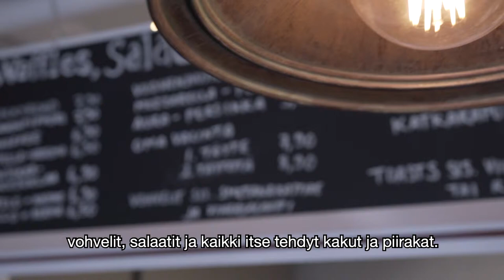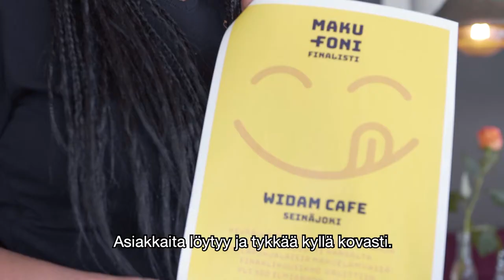Widam Cafen afternoon tea on eteläpohjalainen makuelämys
Mitä saadaan kun yhdistetään yrittäjän unelma, ideoita ympäri maailmaa ja makumaailma, josta löytyy valinnanvaraa ihan jokaiselle? Tietenkin Widam Cafe Seinäjoella! Widam Cafen afternoon tea ilmiannettiin Makufonin peräänkuuluttaessa Etelä-Pohjanmaan parhaimpia makuelämyksiä.